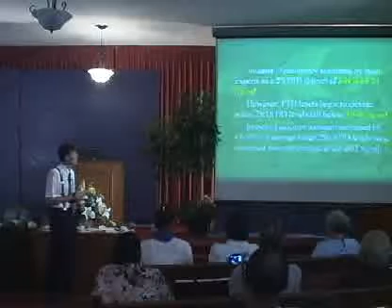Vitamin D - Part 6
Dr. Scott Grivas explain about Vitamin D